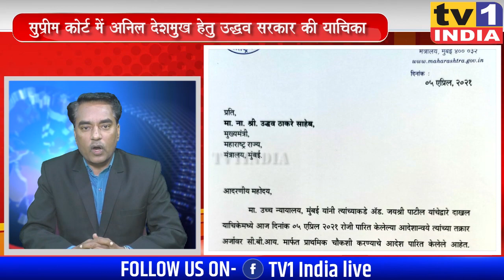Supreme Court में Anil Deshmukh हेतु Uddhav सरकार की याचिका